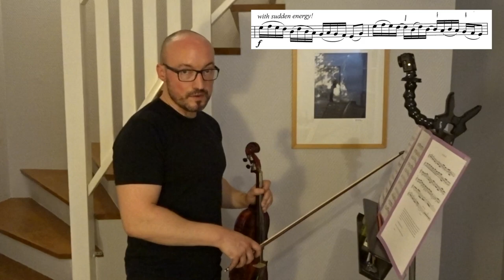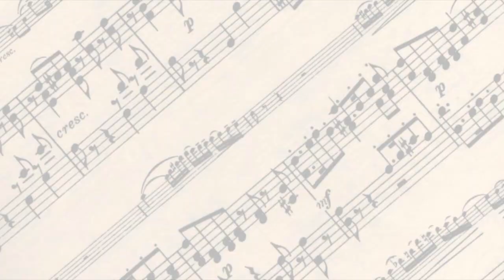SPONTANEOUS ME (Lindsey Stirling) COVER + TUTORIAL - Benchfiddler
My cover of Lindsey Stirling's song "Spontaneous Me", from her first album.
New video with also the song tutorial. More to come soon !

twitter & instagram : @benchfiddler